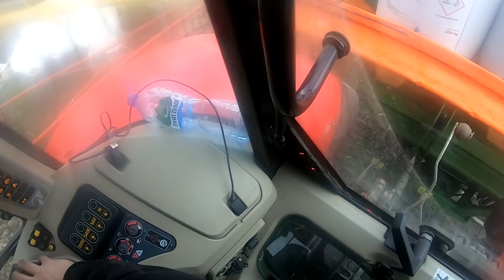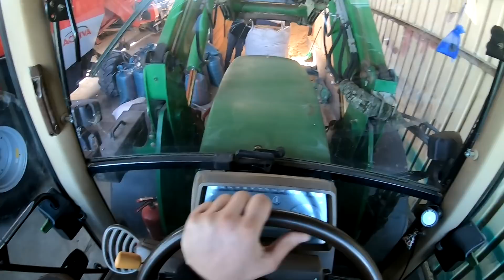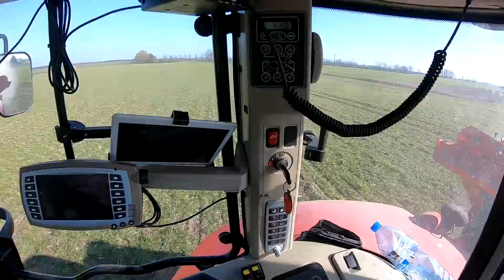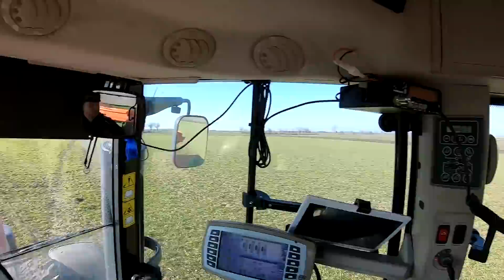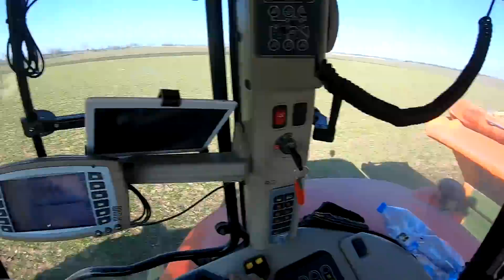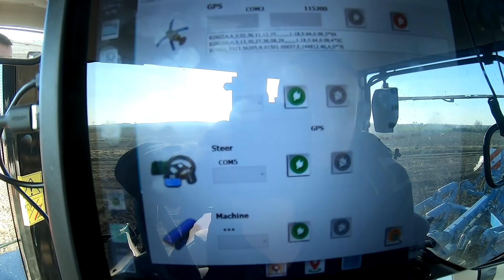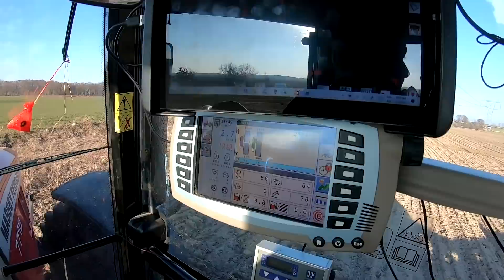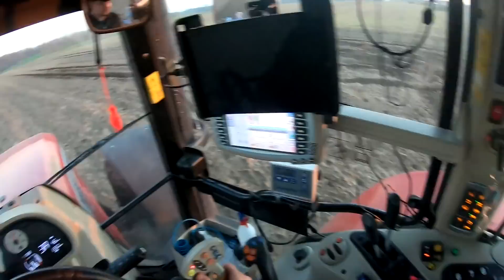VLOG Nawozić czy czekać? Czy Edi miał rację? Holist PK 15-30. Czy będzie drożej?Uprawa z nawigacją.